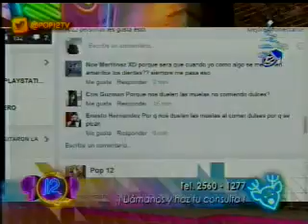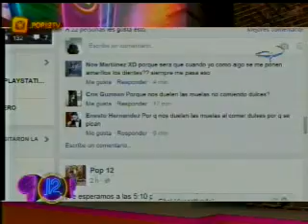La importancia de los brackets para la salud bocal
El doctor Córdova nos visitó como cada martes en Pop 12, en nuestra sección salud, donde nos comentó la importancia de los brackets. ¿Acaso sabías que se utilizaba también en adultos? ¡no te pierdas este video!